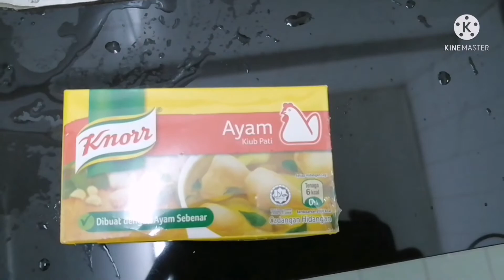Sinabaw gulay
Chinese dishes